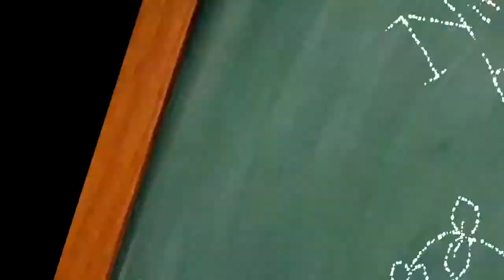MiniReviews: Killing Floor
Espero que les encante y que le den a ese boton de me gusta tan duro como le dan a los libros de matematicas que recibieron por sus cumpleaños.